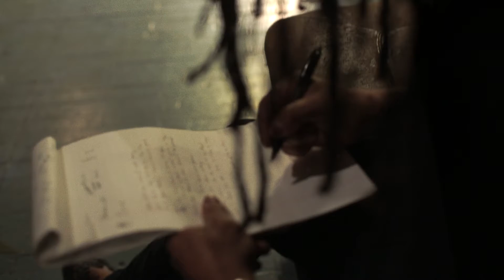Eric Mcfadden- "Never Listened Too Good"- Jamming WIth J- Ep. 25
Videography by azumi O E

Song written by Eric Mcfadden